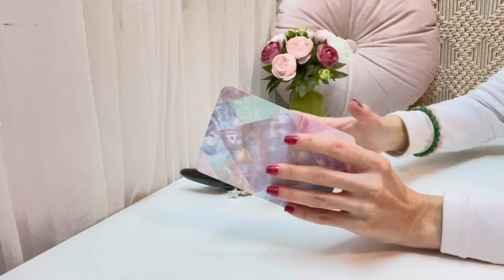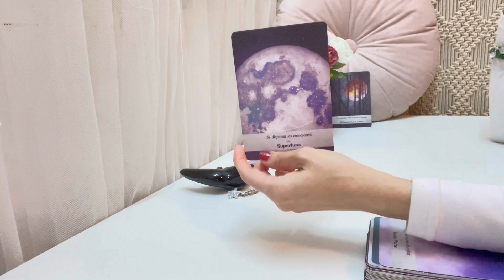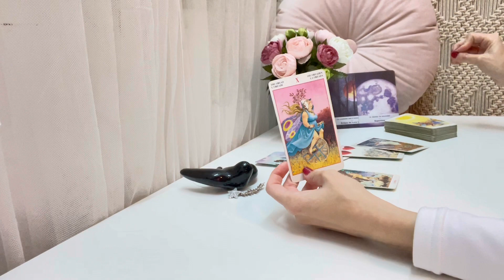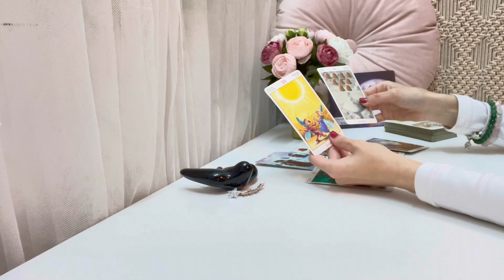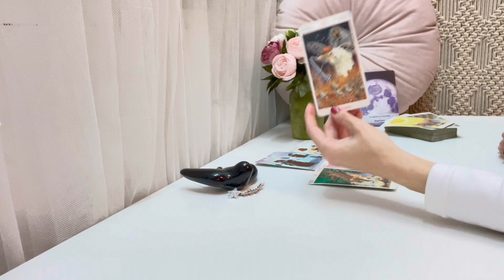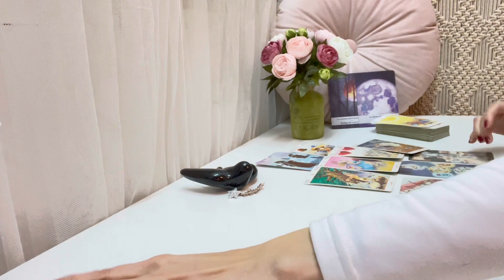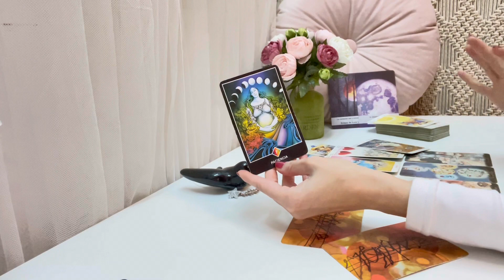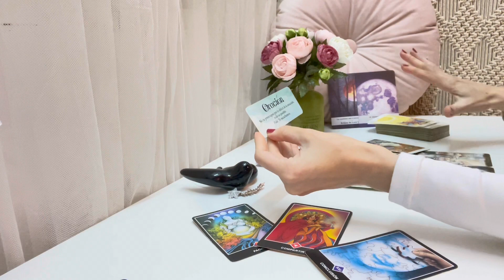🌺ARIES| 😱En Shock💣💣 Esto no lo esperabas!😱💖😱💖💥🔥🔥|MARZO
🌟TAROT HORÓSCOPO SEMANAL 🌟
Semana del 07 al 13 de MARZO 2022